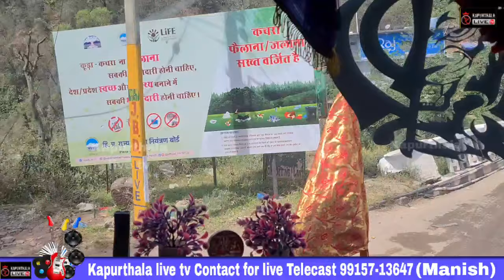Shiv Bari Bilaspur Himachal Pradesh I Shiv Bari I Shiv Mandir Bilaspur Himachal Pradesh I Old Shiv